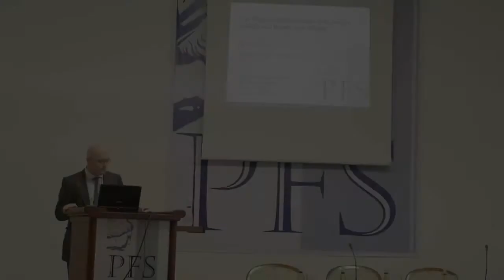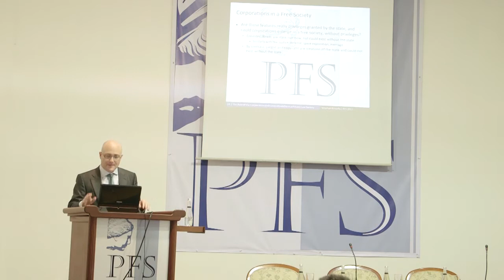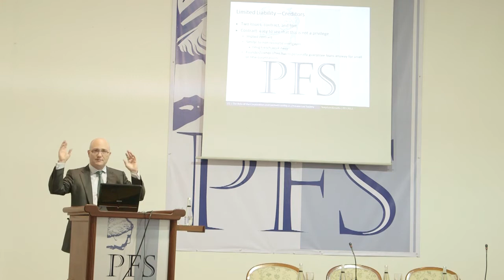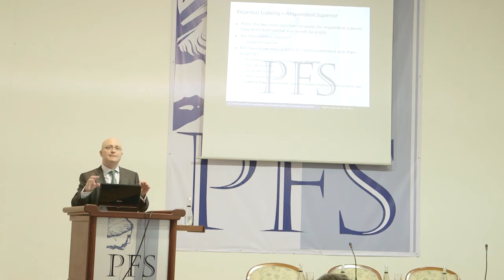KOL100 & PFP116-Stephan Kinsella, The Corporation and Limited Liability in a Free Society (PFS 2013)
Kinsella on Liberty Podcast, Episode 100
and
PFP116 | Stephan Kinsella, The Role of the Corporation and Limited Liability in a Free Society (PFS 2013)

This lecture is from the 2013 meeting of the Property and Freedom Society: Stephan Kinsella (USA), The Role of the Corporation and Limited Liability in a Free Society.

The video and slides are below. See also the Q&A panel [PFP117], which contains several interchanges between me and Sean Gabb about this issue. See also Sean Gabb's article Stephan Kinsella on Limited Liability: Notes of a Speech Made to the 2013 Meeting in Bodrum of the Property and Freedom Society, to which I intend to reply at a later time.

Discusses Robert Hessen, In Defense of the Corporation (Hoover 1978).